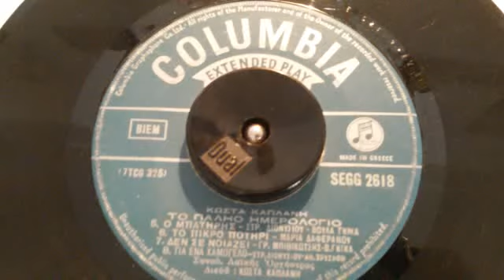ΤΟ ΠΑΛΗΟ ΗΜΕΡΟΛΟΓΙΟ ΚΩΣΤΑ ΚΑΠΛΑΝΗ ΣΤΡ ΔΙΟΝΥΣΙΟΥ Ο ΜΠΑΤΗΡΗΣ